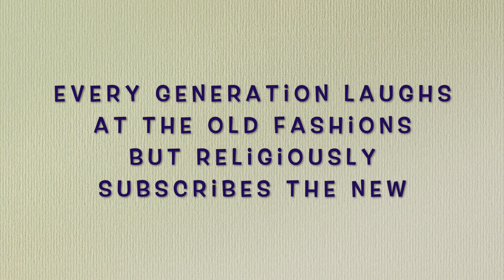Finished work : Model Factory Hiro 1/24 Ferrari 166 MM 24H Le Mans 1950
Model : 1/24 Scale Ferrari 166 MM 24H Le Mans 1950